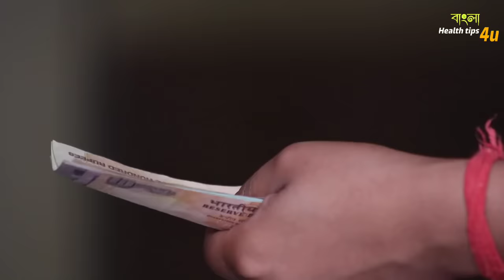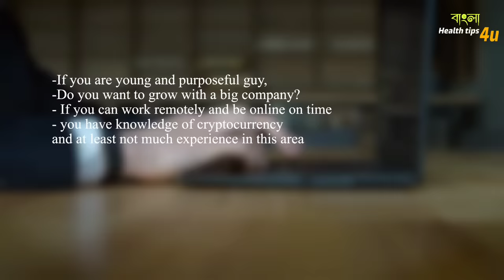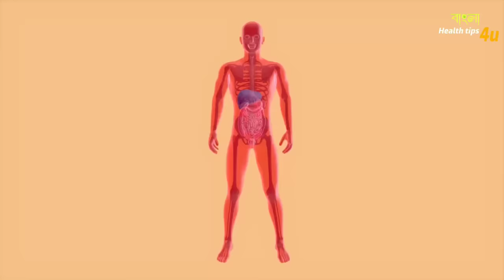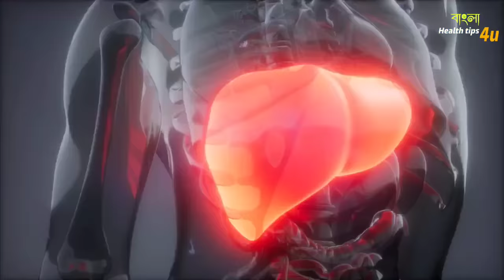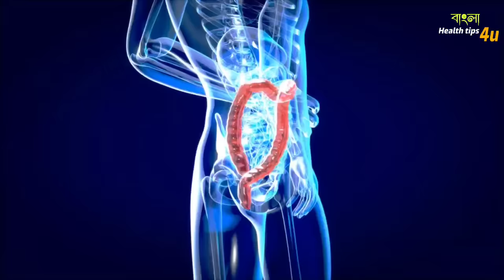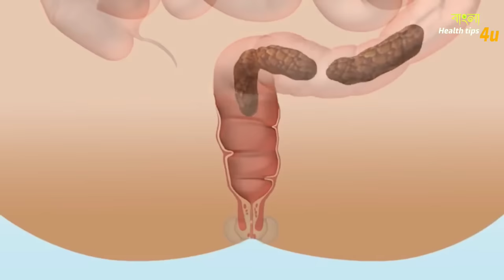খাওয়া খাবার বডিতে লাগেনা | এবার যেটাই খাবেন কোনা কোনা শরীরে লাগবে | How to improve digestion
আজকের ভিডিওতে কথা বলবো যে কিভাবে আপনি আপনার লিভারকে মজবুত করতে পারবেন আর ডাইজেস্টিভ সিস্টেম কে মানে পাচন তন্ত্র কে ঠিক করতে পারবেন আর আপনার বডি বানাতে পারবেন।

Digestion kivabe thik korbo
Body kivabe banabo
How to improve digestive system
How to improve liver
Liver poriskar korar upay
Liver healthy kaise kare
Live improve foods
How to make body
How to increase power
pachan tantra  kivabe thik korbo

In this video we will talk about some tips that will help you to improve your digestive system and also will help you to improve the function of your liver that will help you to make your muscular and healthy body.